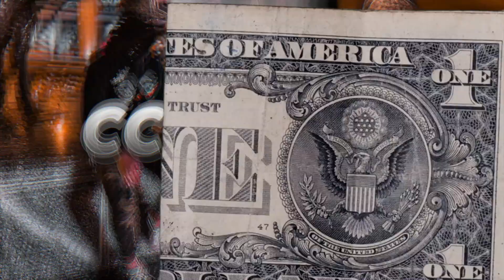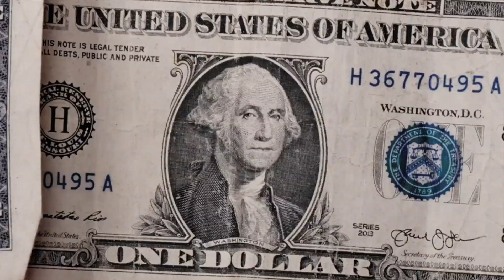I PUT 2 FREAKS ON BLINDDATE